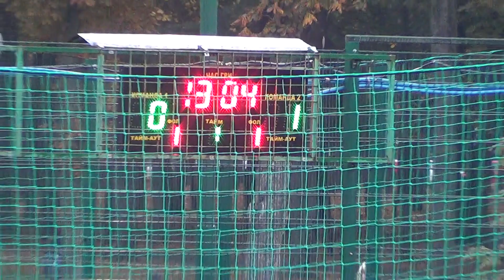26 КХ 6 тур 5 лига Ясная поляна - Впоряде 1 тайм